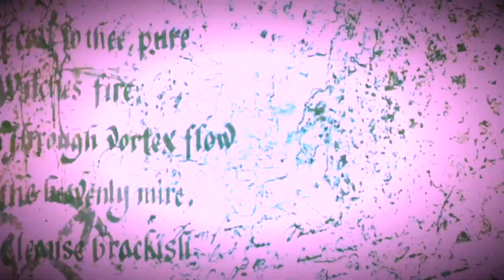2014 Dogman Encounter In Maine, FT Alishia Sessions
September 2014, local woman Alishia Sessions is driving through a remote part of the area with her boyfriend, when suddenly, they see a creature that belongs in a Stephen King movie!